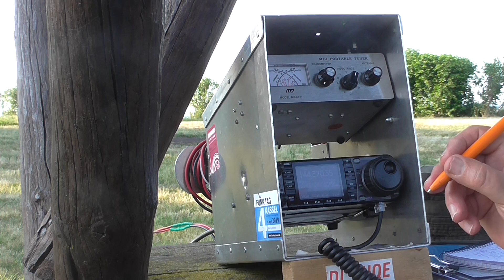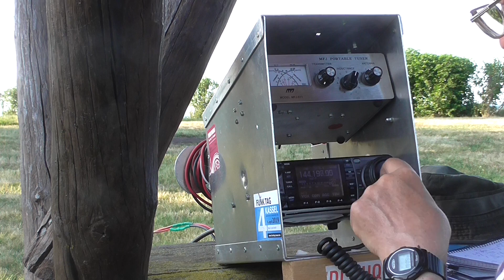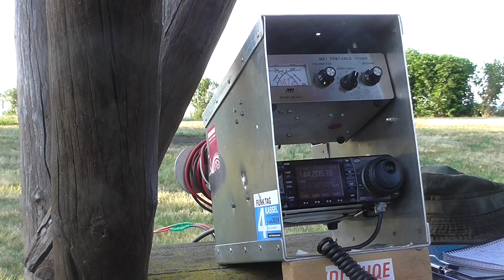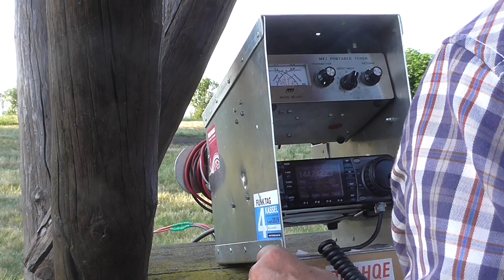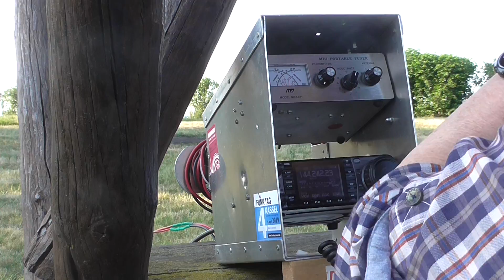SK7CY in Nordic Activity Contest de DL0HAL in JO51ui [2019-06-04]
tnx fer qso 73 de DL0HAL op DL1HQE